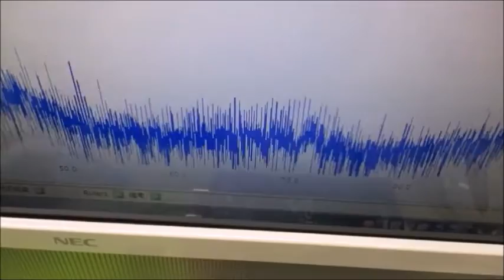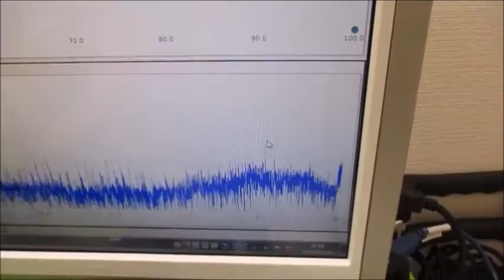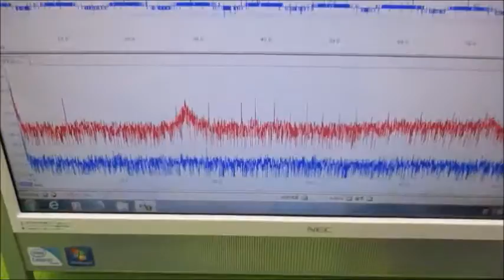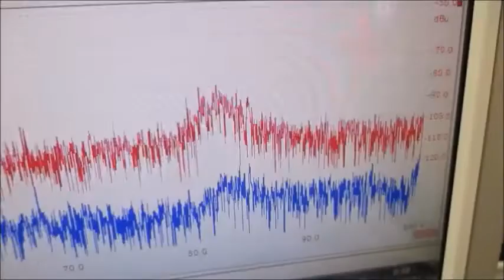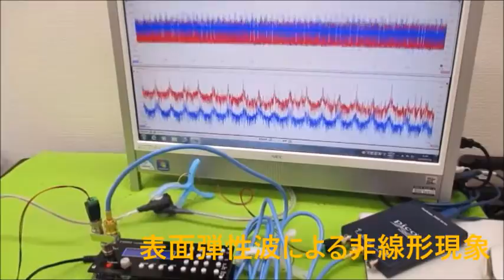非線形振動現象をコントロールする超音波発振制御技術